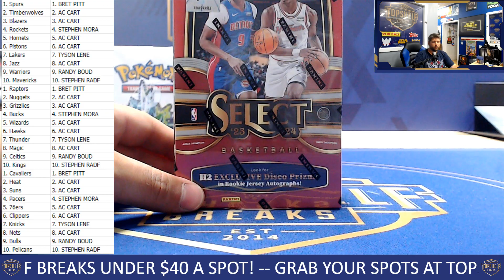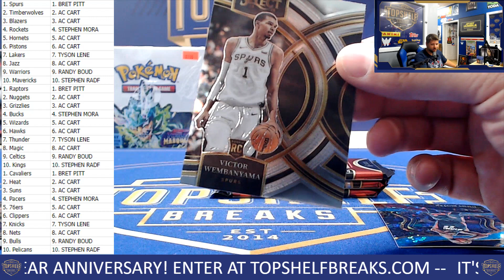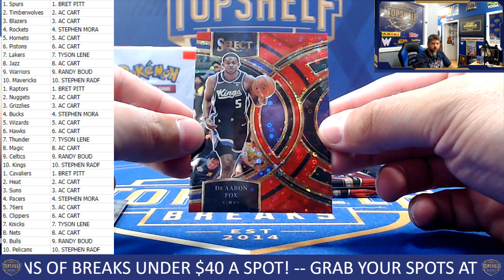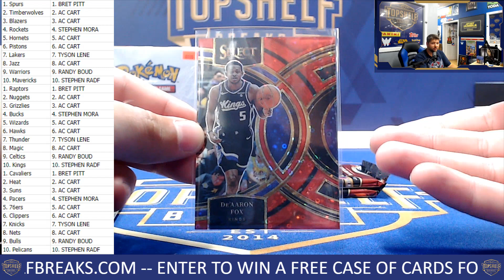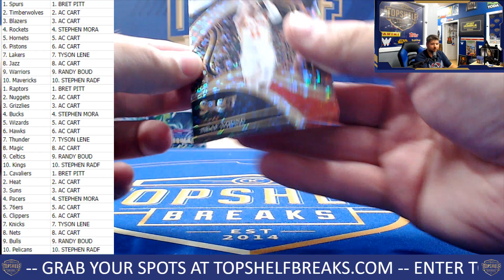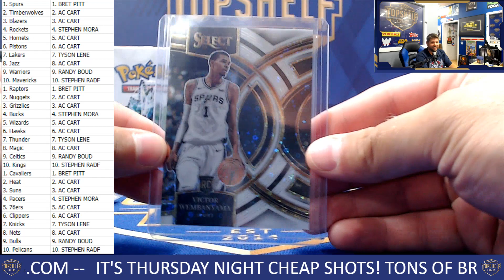HUGE WEMBY HIT! 2023-24 Select H2 Basketball Triple Team Tier Break | Top Shelf Breaks | 6/13/24